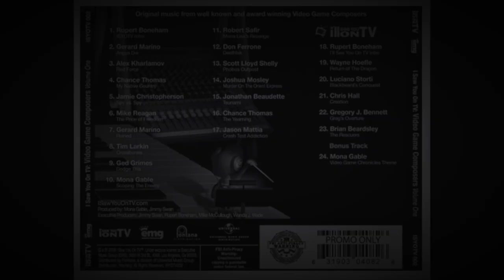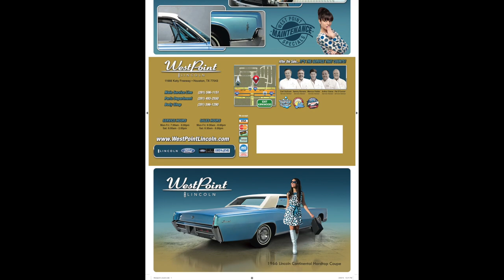Direct Mail Marketing by Steve Pinder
The art featured in this video were created in Photo Shop and Indesign (MAC). All of these were created before AI was a thing. they were put together piece by piece. Starting with the surface environment. Then, adding vehicles and peripherals such as textures and natural environments, such as the sky, clouds, ground, dirt, and grass. Finally, I would add people and their shadows, as well as, reflections. The desired outcome was to create a scene that never existed before, couldn't be duplicated naturally, and was believable.

The music was also written and recorded by Steve Pinder using a Roland Juno Di Synth and a Gretsch Electromatic LP Guitar / Fender Amp. CUBASE Software